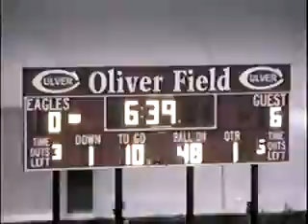V63117 IN Bishop Chatard 52 Danville 6 2007 FB 00